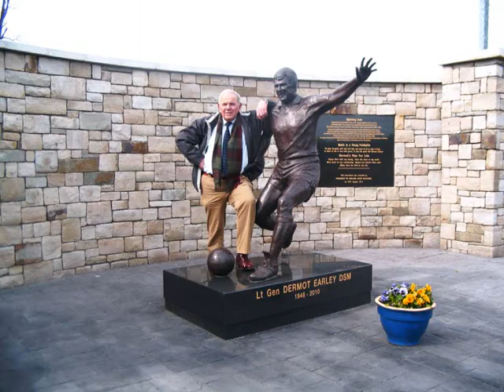Patsy Mc Caul Mother pray again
Country Song